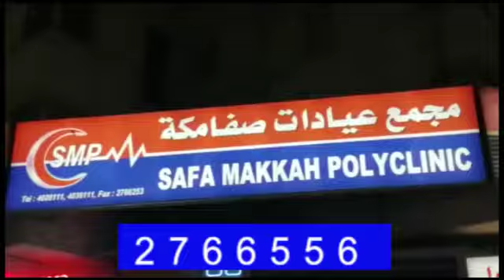Ustad Saleem Pounch Wale and his Students Musical Performance at Alhamra Art Council Ejaz Butt